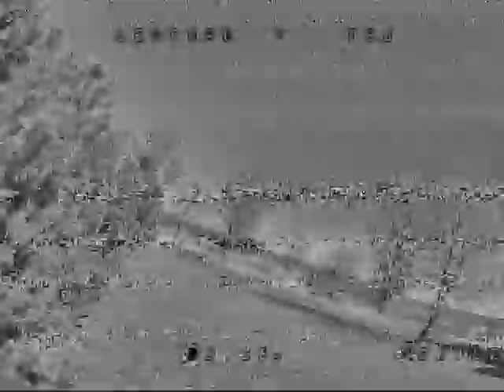Jakten på Fagerhus (raw uredigert)